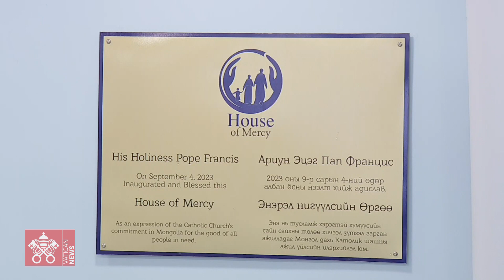HIGHLIGHTS - Meeting with People working in Charitable Organizations, 4 September 2023, Pope Francis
From the House of Mercy, Ulaanbaatar, Mongolia, Inauguration and Meeting of Pope Francis with People Working in Charitable Organizations